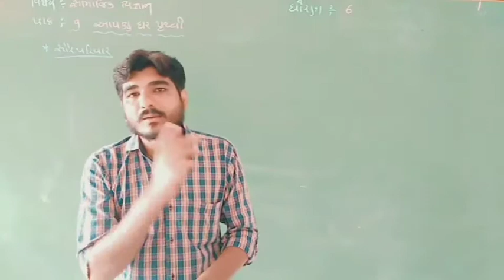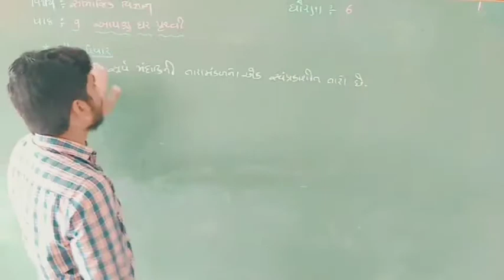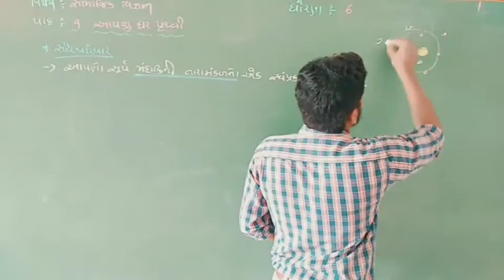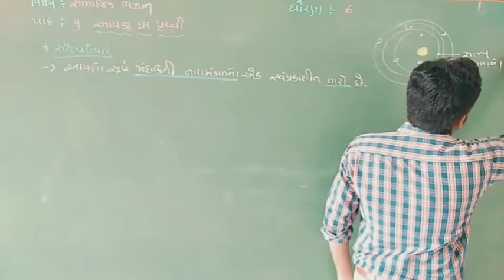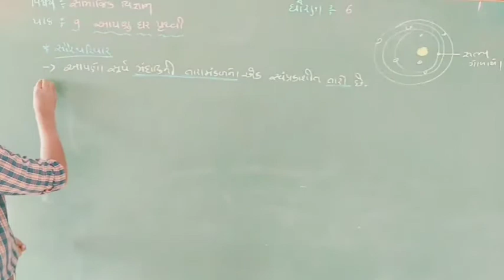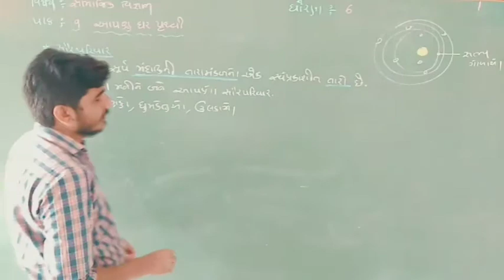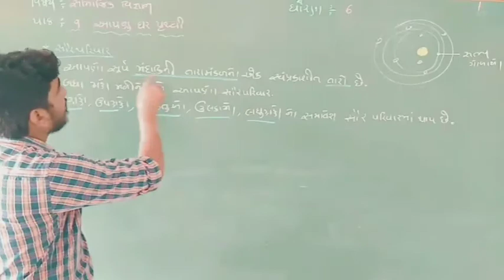સામાજિક વિજ્ઞાન | std - 6 "પ્રકરણ - 9" PART - 1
સામાજિક વિજ્ઞાન | std - 6 | shree sahajanand swami gurukul - vanthali